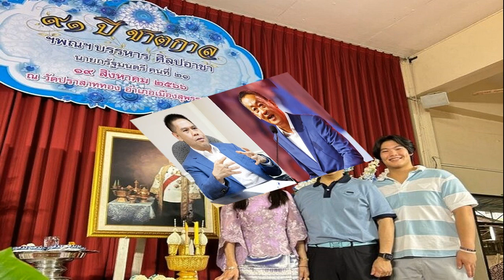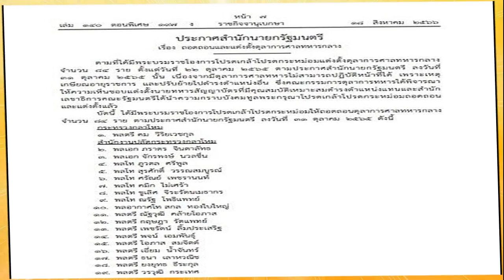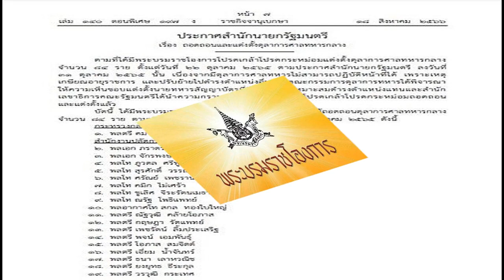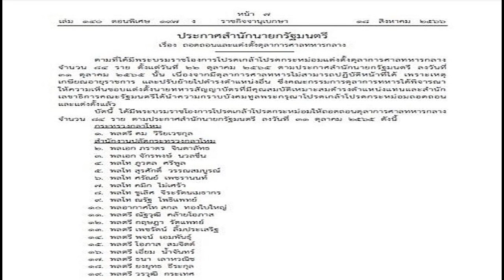วราวุธ ลั่น ชทพ พร้อมโหวตนายกฯ เพื่อไทย มั่นใจ เสียงหนุนพรรคร่วมเพียงพอ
วราวุธ” ลั่น ชาติไทยพัฒนา 10 เสียง พร้อมยกมือโหวตแคนดิเดตนายกฯ จากเพื่อไทย มั่นใจ เสียงพรรคร่วมรัฐบาลเพียงพอ ชี้ “ทักษิณ” กลับไทยเรื่องส่วนตัว

เมื่อวันที่ 19 ส.ค. 2566 ที่วัดปราสาททอง อ.เมือง จ.สุพรรณบุรี นายวราวุธ ศิลปอาชา รมว.ทรัพยากรธรรมชาติและสิ่งแวดล้อม และหัวหน้าพรรคชาติไทยพัฒนา (ชทพ.) เป็นประธานพิธีบำเพ็ญกุศล 91 ปี ชาตกาลนายบรรหาร ศิลปอาชา อดีตนายกรัฐมนตรีคนที่ 21
โดยมี น.ส.กัญจนา ศิลปอาชา ประธานที่ปรึกษาหัวหน้าพรรค นายประภัตร โพธสุธน สส.สุพรรณบุรี และเลขาธิการพรรค รวมถึง กรรมการบริหารพรรค และสส.ของพรรคหลายคน เข้าร่วมพิธี
นายวราวุธ กล่าวว่า วันนี้มาทำบุญเพื่อรำลึกถึงนายบรรหาร นึกถึงสิ่งดีๆ ที่นายบรรหารได้ฝากไว้กับแผ่นดินไทยและชาวสุพรรณบุรี โดยเฉพาะรัฐธรรมนูญ ปี 40 ถือเป็นมรดกชิ้นสำคัญที่นายบรรหารได้ให้ไว้กับการเมืองไทย และเชื่อว่าเป็นแบบอย่างหนึ่งที่จะร่างรัฐธรรมนูญฉบับใหม่ขึ้นมา โดยรับฟังเสียงของประชาชน เพื่อให้เป็นรัฐธรรมนูญฉบับประชาชนอย่างแท้จริง

เมื่อถามว่าได้คุยกับพรรคเพื่อไทยแล้วใช่หรือไม่ว่า เมื่อตั้งคณะรัฐมนตรี (ครม.) ได้ ให้เริ่มแก้รัฐธรรมนูญ นายวราวุธ กล่าวว่า ให้เกียรติทางพรรคเพื่อไทยในการดำเนินการว่าจะทำในลักษณะอย่างไร เมื่อครั้งหาเสียงเลือกตั้งทุกพรรคได้พูดทำนองเดียวกันในแนวทางที่จะดำเนินการแก้ไข

เมื่อถามถึงท่าทีของพรรคชาติไทยพัฒนาในการโหวตเลือกนายกรัฐมนตรี นายวราวุธ กล่าวว่า การโหวตถือเป็นเอกสิทธิ์ของสส. ไม่สามารถเป็นมติพรรคได้ ทั้งนี้ จากการพูดคุยกับพรรคเพื่อไทยในช่วงหลายสัปดาห์ที่ผ่านมา ซึ่งเราเห็นพ้องต้องกันว่าทำงานร่วมกัน

“พรรคชาติไทยพัฒนา 10 เสียง จะสนับสนุนแคนดิเดตนายกฯ จากพรรคเพื่อไทย ซึ่งขณะนี้ก็มีความมั่นใจว่า เสียงสนับสนุนจากพรรคร่วมรัฐบาลหลายพรรคนั้นเพียงพอ ตามที่พรรคเพื่อไทยได้ให้ข่าวไว้ จับมือกันแล้ว ลงเรือลำเดียวกันแล้ว ต้องไปในทางที่เกิดประโยชน์สูงสุดต่อประเทศชาติและประชาชน” นายวราวุธ กล่าว

เมื่อถามกรณีนายทักษิณ ชินวัตร อดีตนายกฯ จะเดินทางกลับประเทศไทยในวันที่ 22 ส.ค.นี้ ซึ่งตรงกับวันโหวตเลือกนายกฯ พอดี มองอย่างไร นายวราวุธ กล่าวว่า ถือเป็นเรื่องส่วนตัวของนายทักษิณ อย่างไรก็ตาม ในวันที่ 22 ส.ค.นั้น สส.ก็มีภารกิจที่สำคัญ

เมื่อถามว่าจนถึงขณะนี้หลายฝ่ายยังติดใจในคุณสมบัติของนายเศรษฐา ทวีสิน แคนดิเดตนายกฯ ของพรรคเพื่อไทย ในส่วนของพรรคชาติไทยพัฒนาเห็นอย่างไร นายวราวุธ กล่าวว่า แน่นอนว่าคนเราทุกคนมีด้านบวกและด้านด้อย แต่คิดว่าพรรคเพื่อไทยเป็นพรรคการเมืองที่ใหญ่ มีบุคลากรที่มีศักยภาพมากมาย กว่าจะได้แคนดิเดตมานั้นเชื่อว่าพรรคเพื่อไทยคัดสรร คัดเลือกมาแล้ว ดังนั้น พรรคร่วมก็ให้เกียรติพรรคใหญ่ในการที่เสนอชื่อ และเราก็จะสนับสนุน